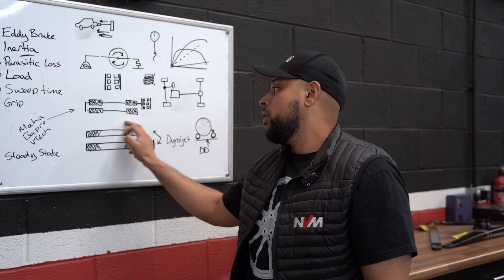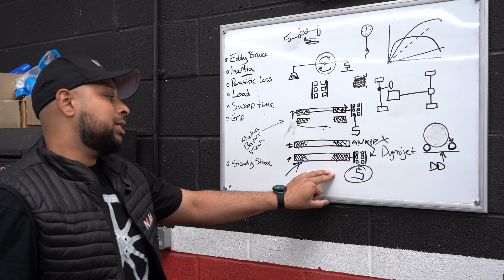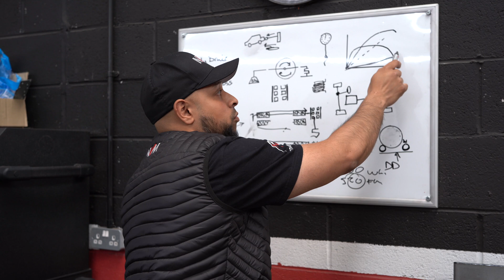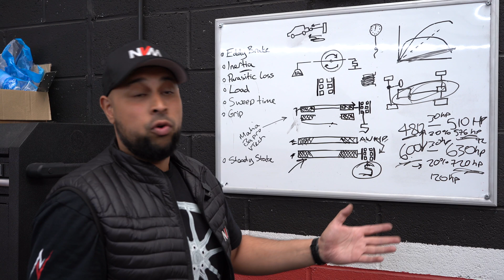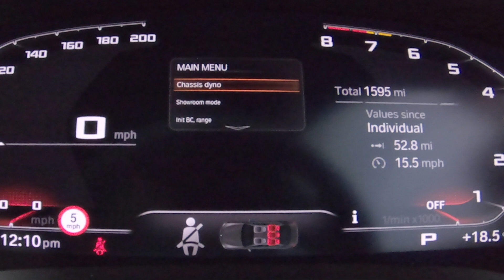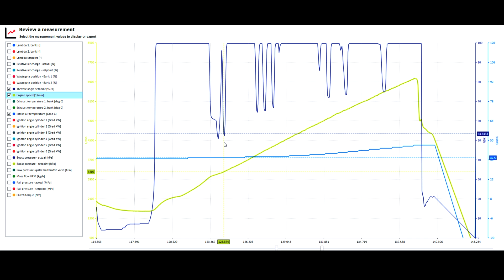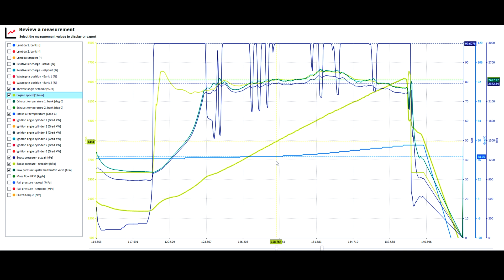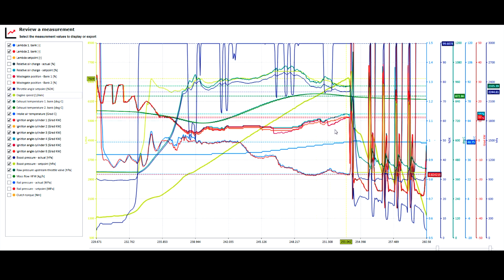How Much POWER?? *DYNO Talk*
Get your technical head on for a low down on Dyno's and the G80 M3 results...

00:00 Introduction
00:30 G80 Underbody review
03:05 Why we chose our dyno
04:26 Diferent types of dynos
05:36 Maximum contact
08:50 The Dynojet world
12:04 Dyno mode
12:54 Dyno runs x 2
13:41 Results
14:08 Datalog Review

OLDBURY
B69 2RE